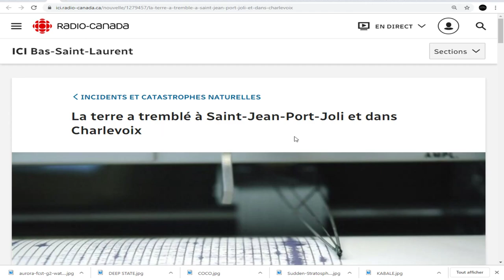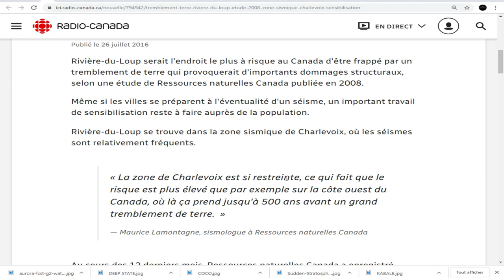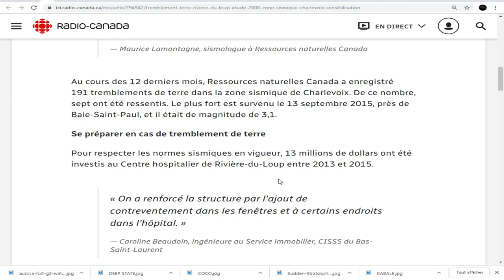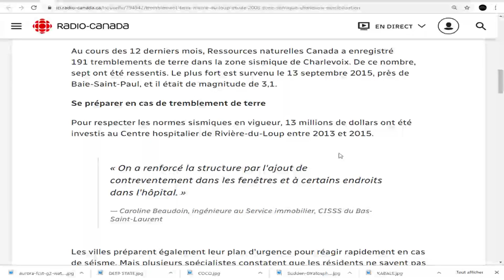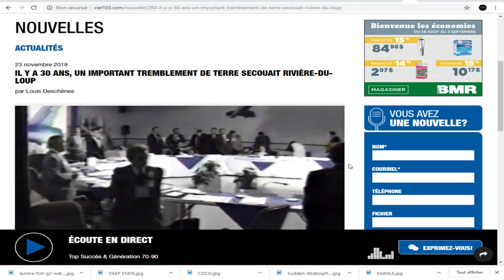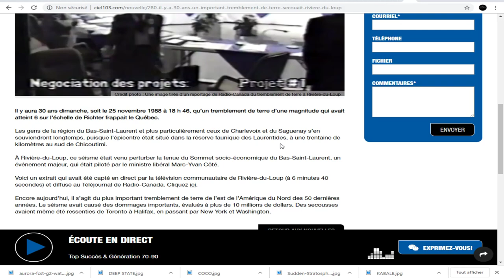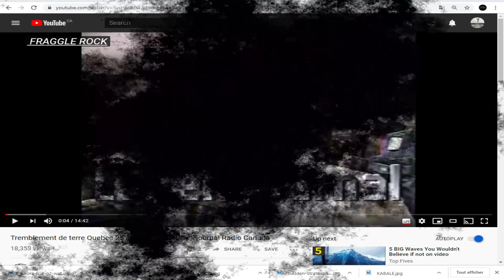DERNIÈRE HEURE, 2 TREMBLEMENTS DE TERRE AU QUÉBEC, 3.7, 3.1, UN GROS À VENIR?